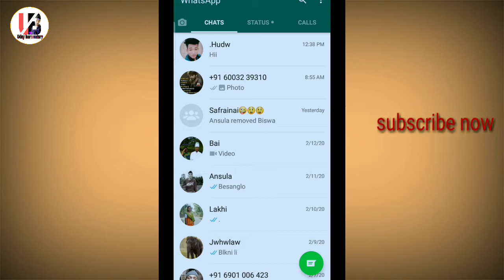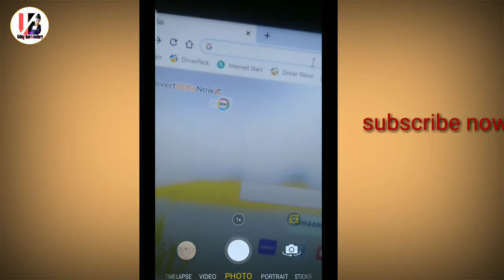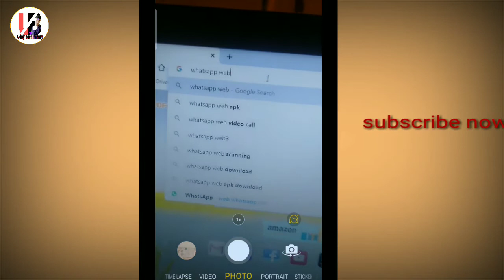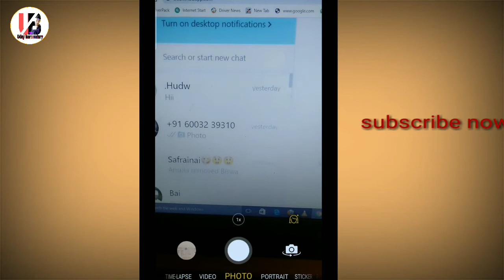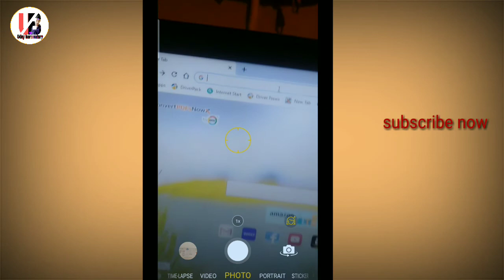Nwngni gf aa swr jwng massage khalm dwng _see your gf chat own mobile in bodo(new bodo video )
Hi, beyu WhatsApp nitrick video.

assam btr bodoland bodo area all india bodo or boro .who want to bodo video and know about bodo people this video help you.
Bodo video
Boro video song
Bodo song 2020
Boro  film 2020
Today bodoland news

Bodo video